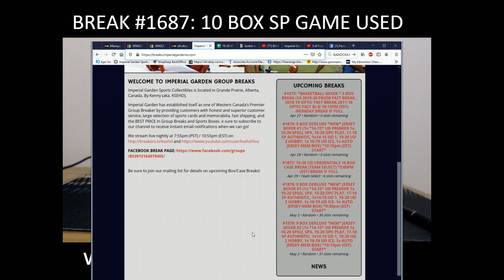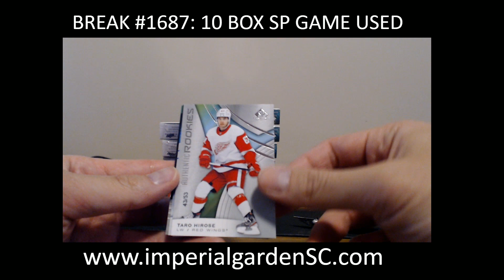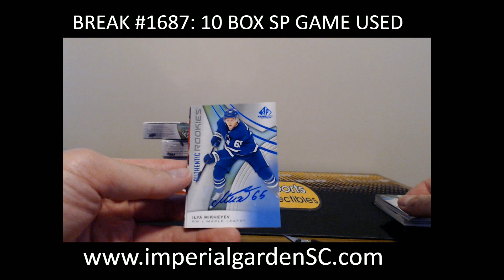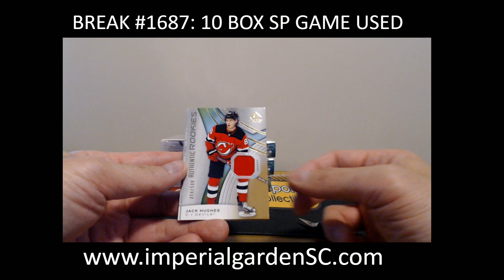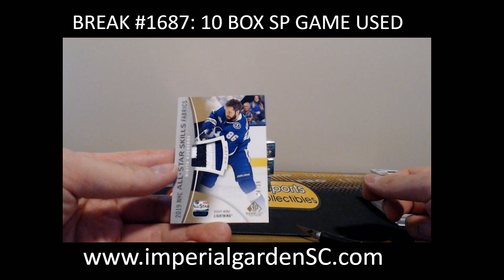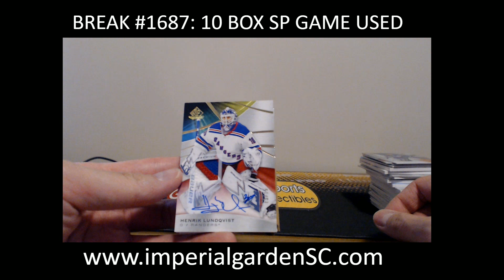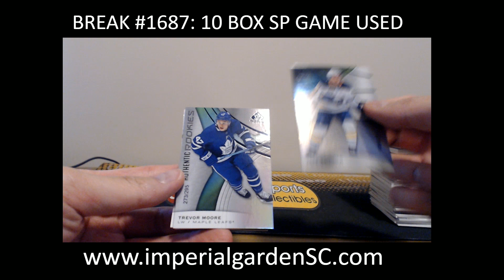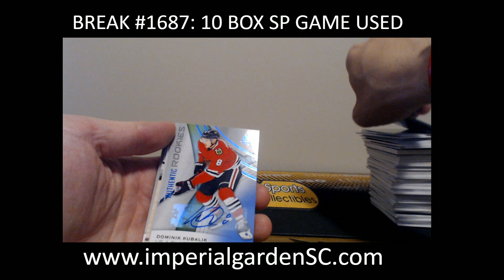BREAK #1687 : 10 BOX CASE BREAK 19-20 SPGU HOCKEY NHL